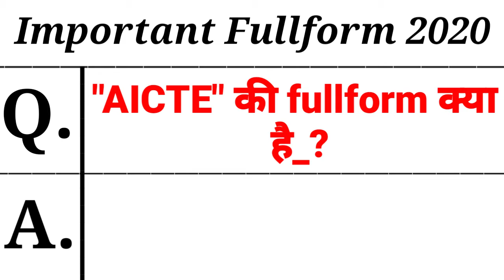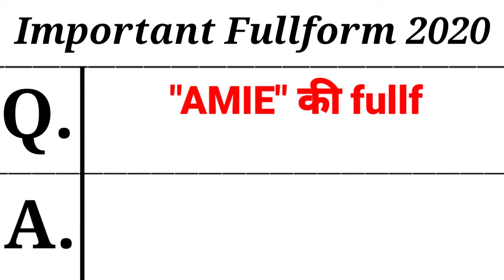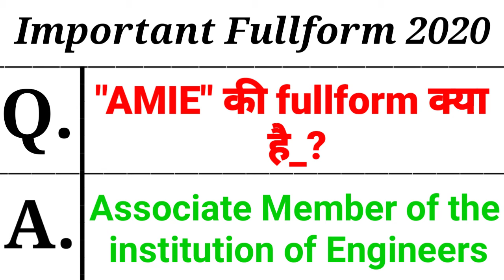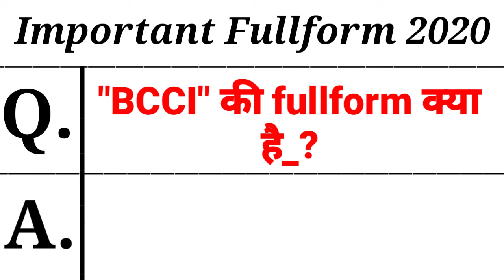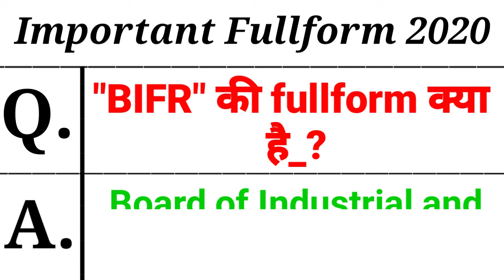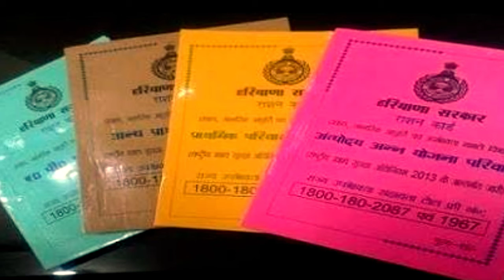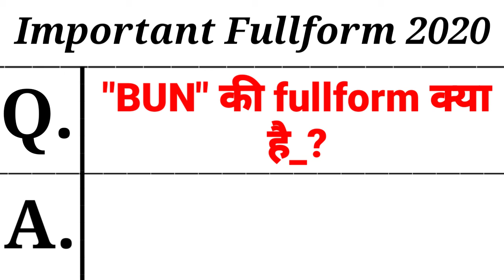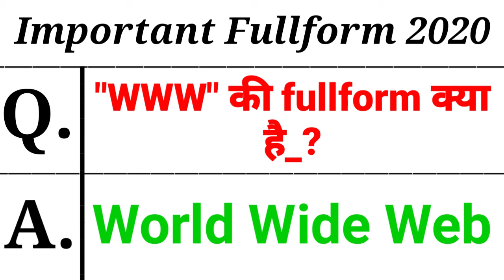GK-TIME #25 । 20 Very Important Que. & Ans. । FULLFORM 2020 । for UPSC- IAS । part #4 ।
》》》》》》》GK TIME SERIES《《《《《《《

WELCOME TO "VK-CCETIAN" .!

Dosto ess video me aapko 20 important fullform ke baare me janney ko milegaa because of ye bohot inportant hai for your exam. GK_TIME25.
BY VINOD KUMAR